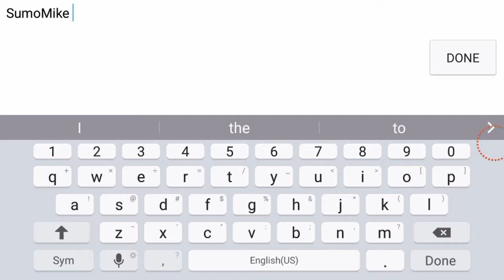Planes.io Bots or Not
Hope you enjoy and keep a look out for part 2. Enjoy